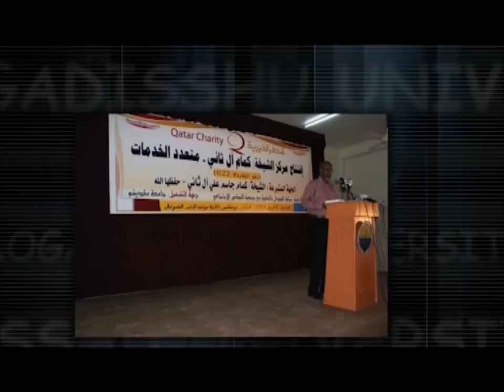Jaamacada muqdisho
waxbarasho